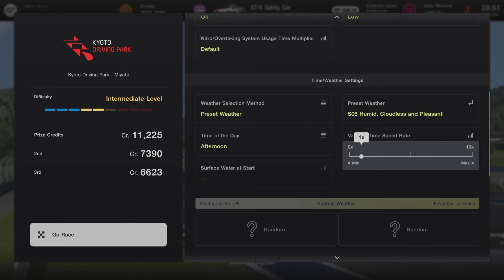Gran Turismo 7 | Kart Racing 125 Shifter + Custom Livery 10 Lap Race Event & Safety Cars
So do you think event is lacked in GT7? How about this unique race with Custom Race + all Livery on Kart Shifter look very nice there also funny replica too you see on race. sadly cannot use own kart force to into one make instead that why they didn't update it yet.

Has to using Safety Car GT-R instead look perfectly unique! - Gameplay PS5 with no assists but staying grass watching Kart race lol.